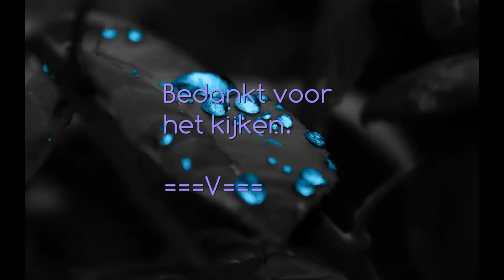ABCAquarium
Impressie waarin een school (5 stks) neon tetra centraal staat. Een verrassingsoptreden van maar liefst 2 à 3 oranje zwaarddragers..! Daarnaast is een bijrol weggelegd voor nog eens een school (6 stks) zebra visjes. Bovendien zijn 2 kardinaal tetra visjes stiekum verstopt tussen de neons; kunt u ze vinden..?